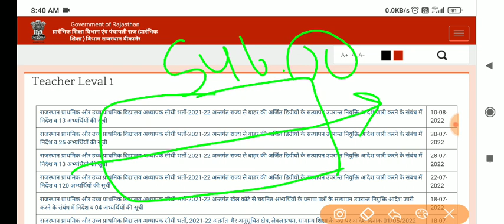reet waiting list 2021 // reet waiting list 2021 // reet waiting list latest news today // reet